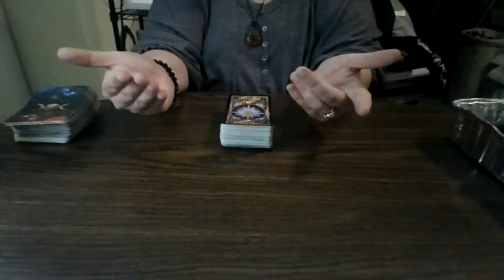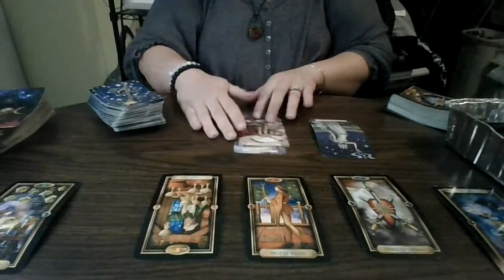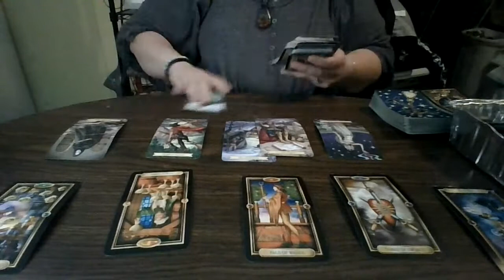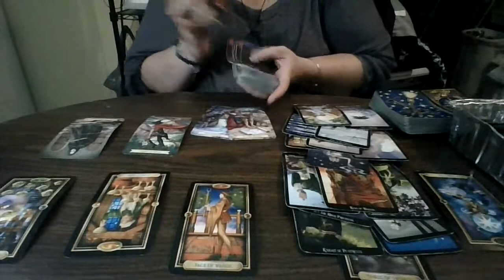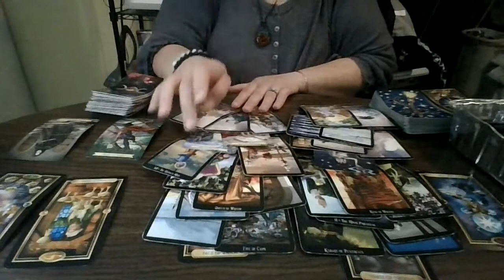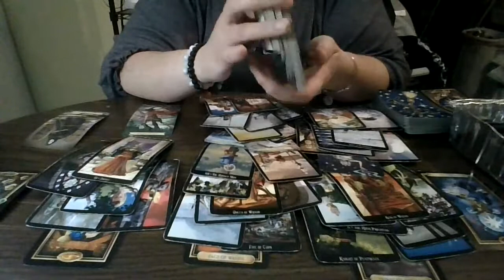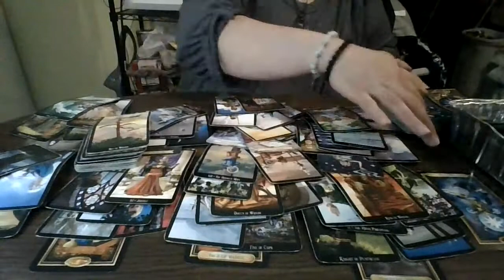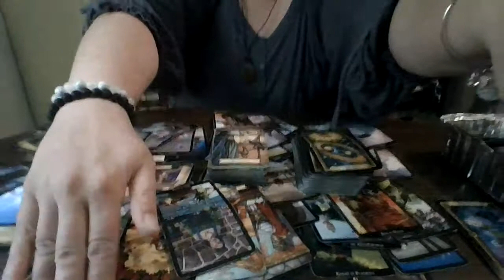Cancer October 2021: Might Want to Heal Up First...